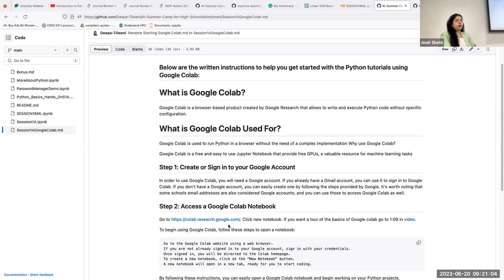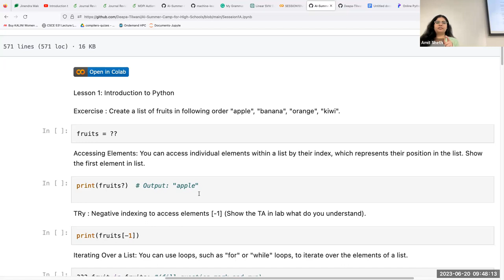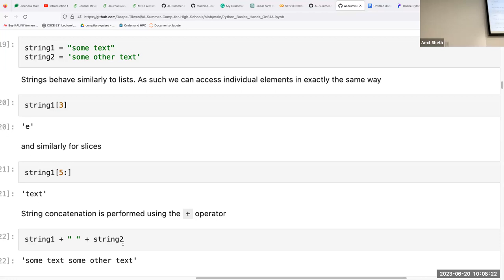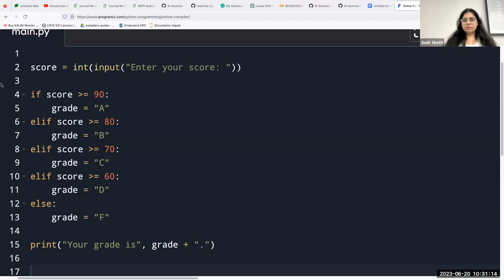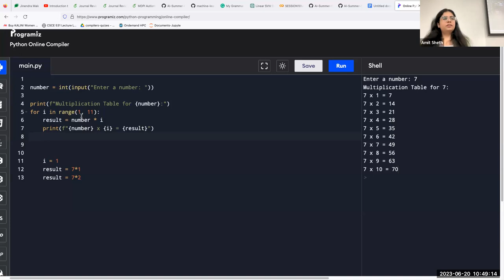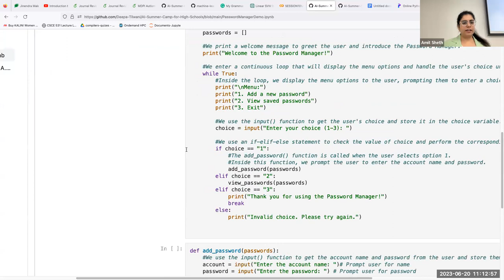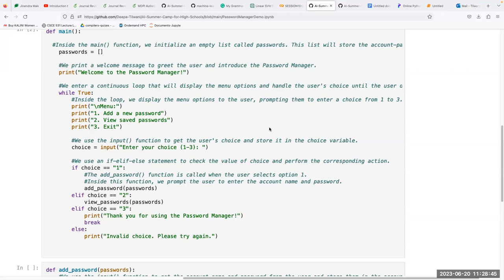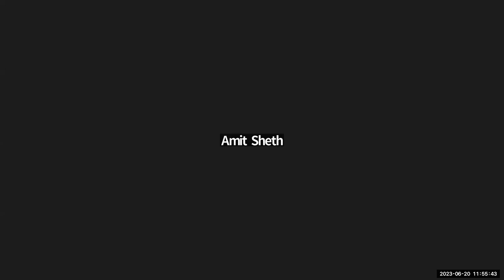Introduction To Python-Deepa Tilwani